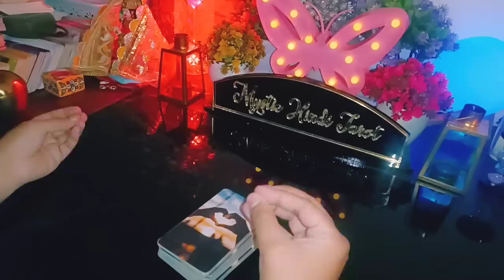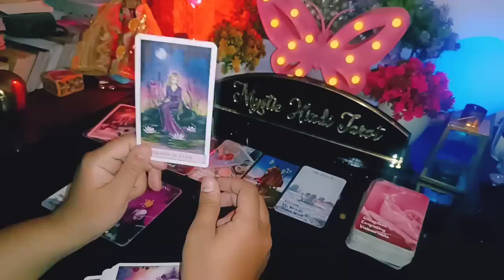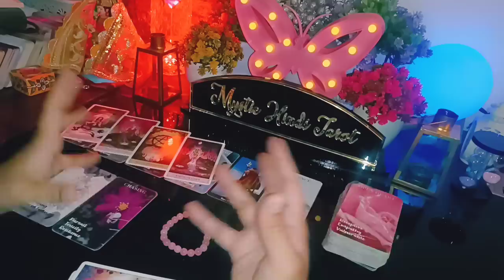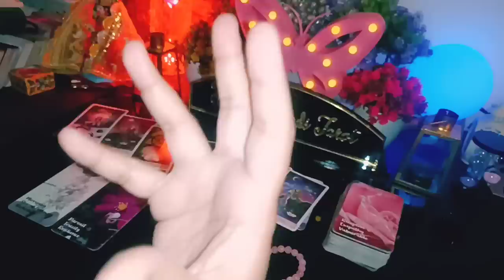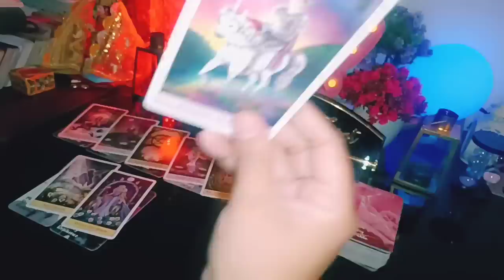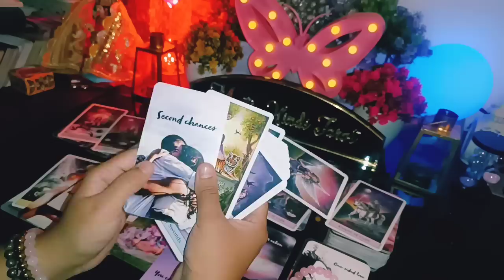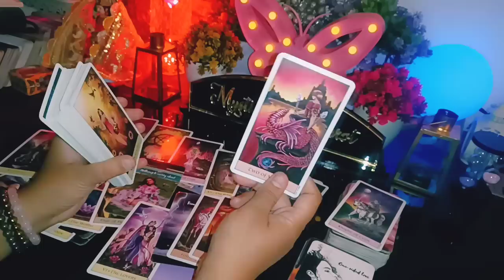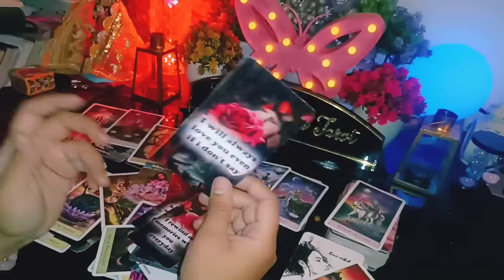🖤💫 NEXT 7 DAYS REUNION HOGA- UNKI CURRENT TRUE FEELINGS- HIS FEELINGS CANDLE WAX HINDI TAROT READING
🖤💫 NEXT 7 DAYS REUNION HOGA?- UNKI CURRENT TRUE FEELINGS- HIS/HER CURRENT TRUE FEELINGS CANDLE WAX TIMELESS HINDI TAROT READING NEW